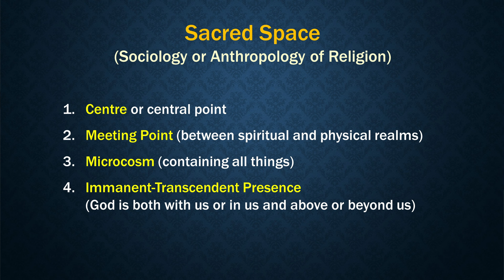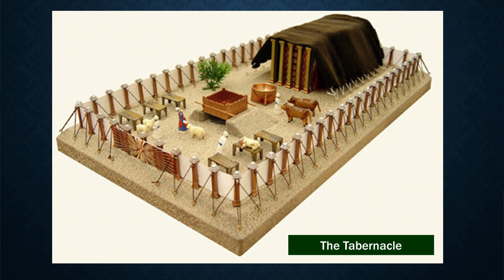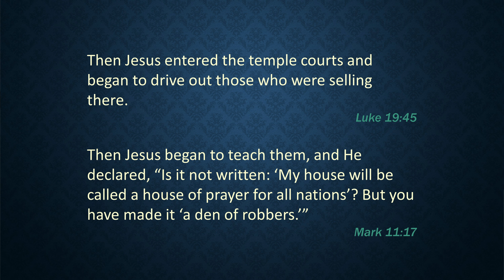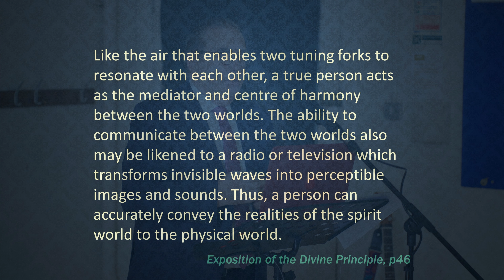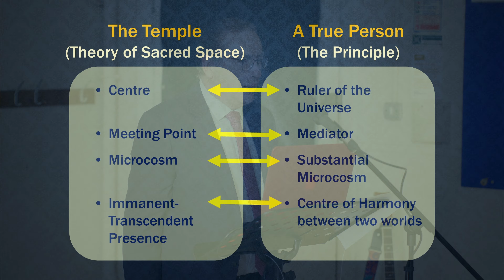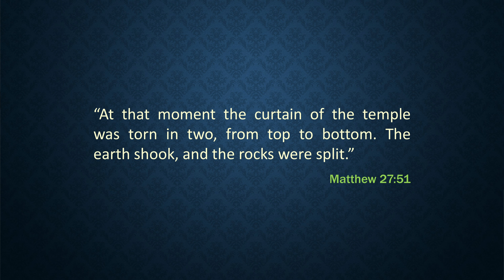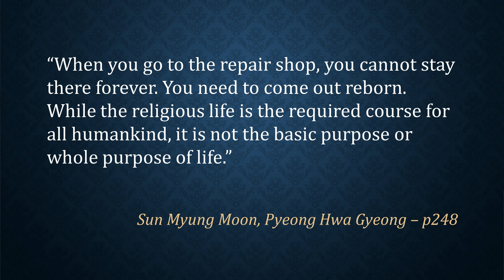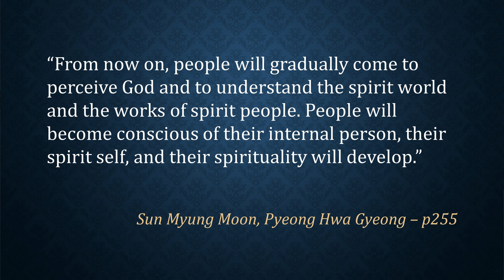"Heavenly Heart Sacred Space" Sermon 16th April 2023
Sunday Service from Harrow Arts Centre, Hatch End

If you'd like to make a donation please use the following details or follow the link.

HSBC
40-05-19
71815415